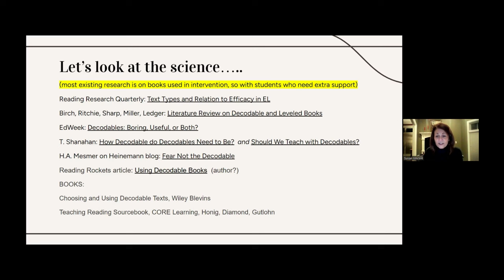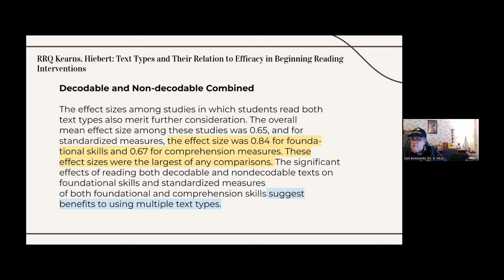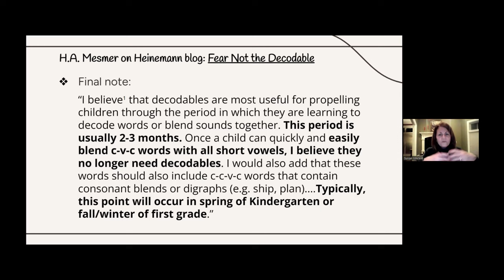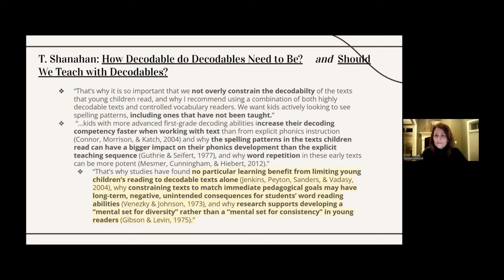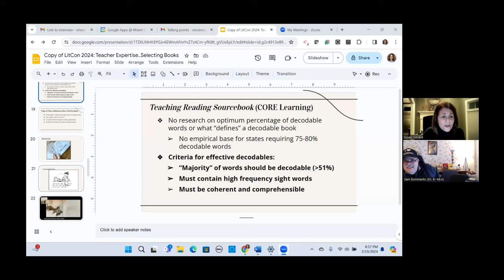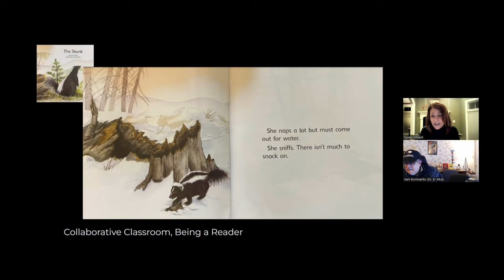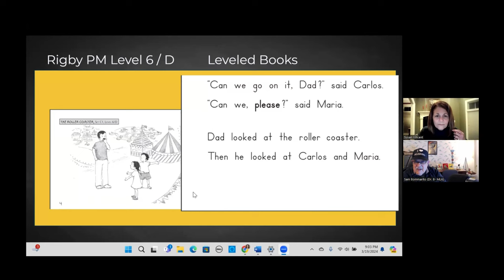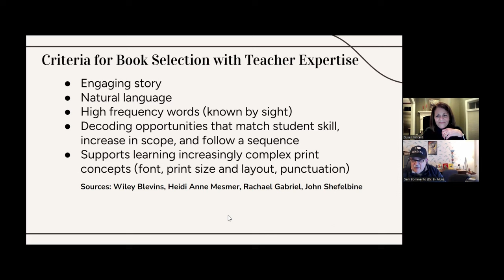Susan Vincent talks about what research really says about decodables and leveled text ©2024